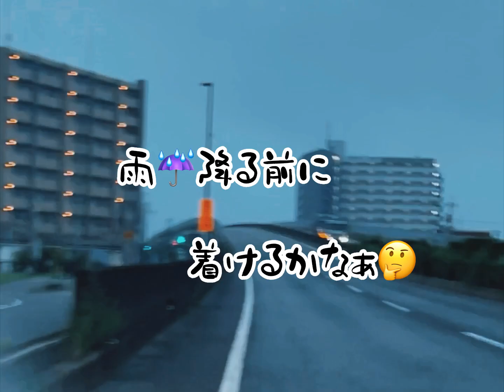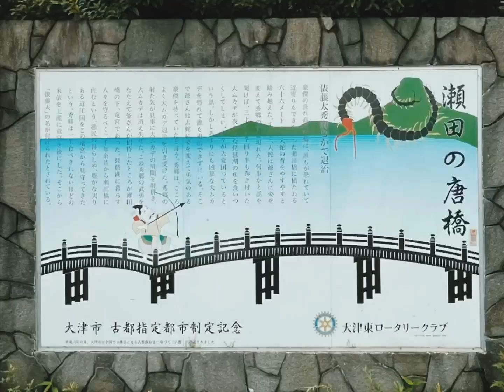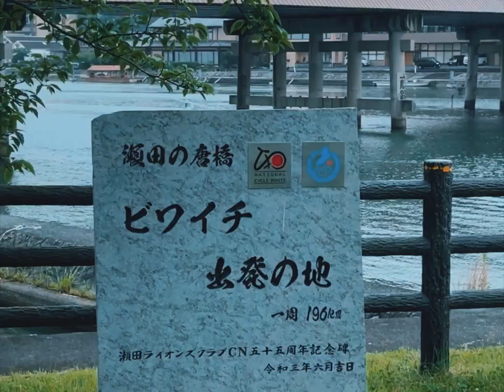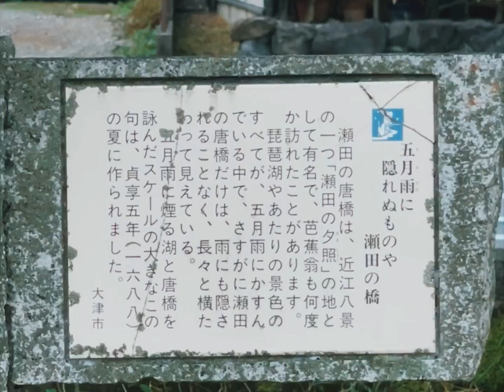もちおの滋賀探訪✨第2回 瀬田の唐橋✨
日本三名橋の１つで近江八景✨
瀬田の唐橋✨良い感じでした🫡
ゴリパラも来てたもんなぁ👍